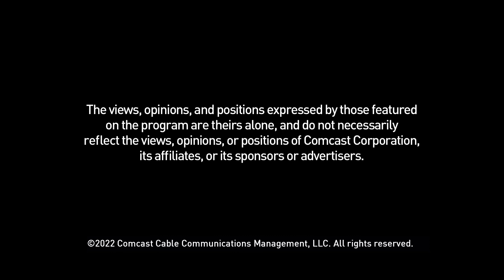Toxic Exposure: An Expansion Of VA Benefits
Exposure to burn pits during military service has been associated with health problems, including respiratory and cardiovascular conditions.

Katie Purswell, Director of Veterans Affairs and Rehabilitation with the American Legion, joins host Tetiana Anderson to discuss the PACT Act — legislation recently signed into law that expands the eligibility of veteran benefits to those who have served in areas of known toxic exposure.